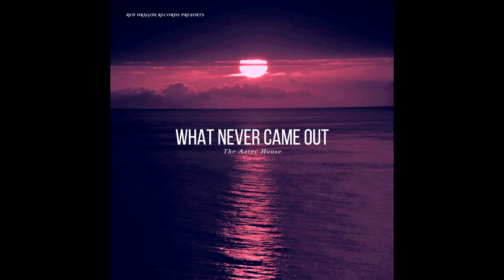The Aztec House - Dream Night (Inedit Song) (Demo)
Goodbye, The Aztec House